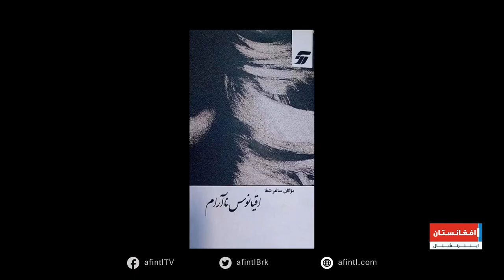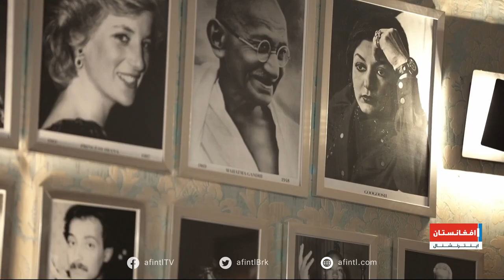Safiran: Muzghan Saghar Shafa سفیران: مژگان ساغر شفا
مژگان ساغر شفا، از پدری نظامی و‌ مادری که از پیشگامان نهضت آزادی زنان دهه چهل بود
 ‌در کابل به دنیا آمد
مژگان پیش از آمدن طالبان از لیسه اعتبار خان کابل فارغ شده بود و در زمان
 حاکمیت آن‌ها در مدت سه سال خانه نشینی به یادگیری فنون ادبی اشعار کلاسیک پرداخت
او در سال ۲۰۰۰ به آلمان پناهنده شد. بعد از فراگیری زبان، در رشته‌ی تربیت کودک
درس خواند. از سال ۲۰۱۰ بدین سو در مکتبی در شهر ولفسبورگ معلم همکار در بخش ادغام است